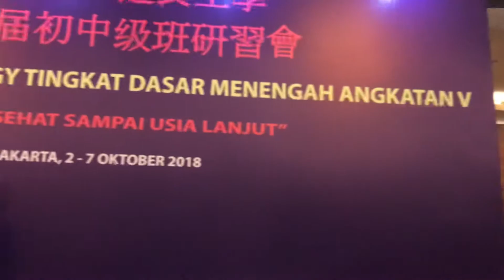SAKIT DADA （長生學見證系列）Longevitology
*SAKIT DADA* (印尼语)
Mendadak sakit sekali pada bagian dada, segera diterapi Longevitology hampir sampai 1.5 jam, achirnya pulih kembali.
Kesaksian pada seminar Longevitology Jakarta 5/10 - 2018